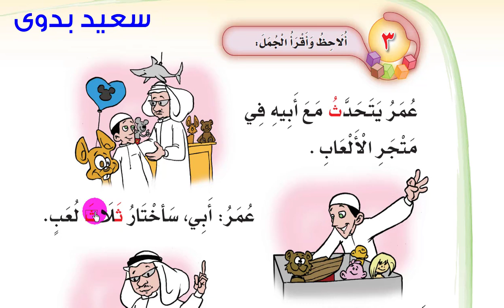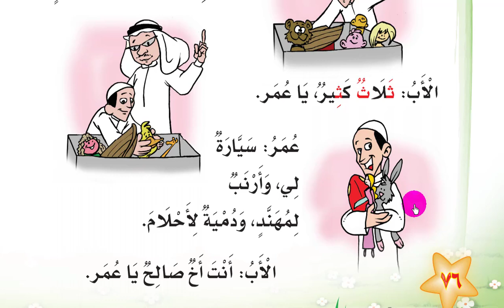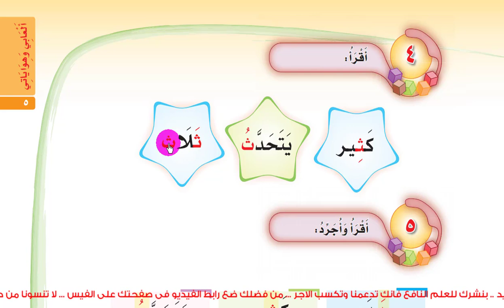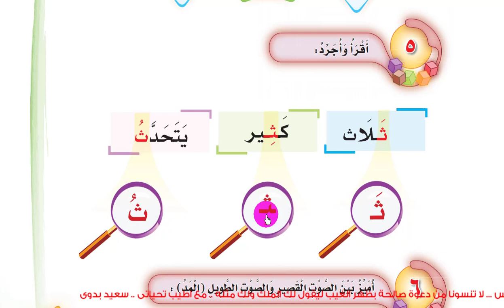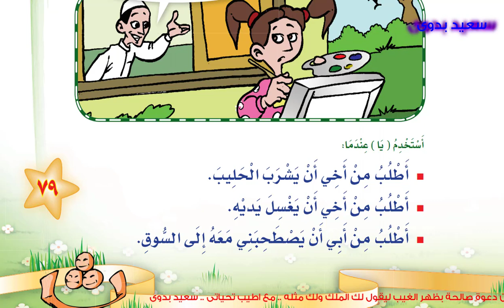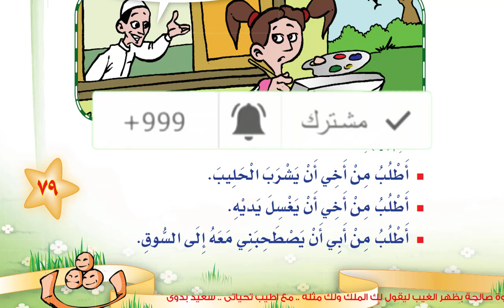لغتي ـ حرف اثثاء - أولى ابتدائي ـ ترم ثاني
لغتى ـ حرف الثاء ـ اولى ابتدائى ـ الترم الثاني المنهج السعودى
اشتراكك فى قناتنا ونشرك للغلم النافع يعود عليك بركة فى الدنيا ..  وثوابا وأجرا عضيما يوم القيامة ـ لا تنسونا من دعوة صالحة
علم طفلك الكتابة والعراءة والإملاء
علم طفلك جدول الضرب

طرق تدريس الاطفال الحروف
طريقه سهله لحفظ الحروف للاطفال
افضل الطرق لتعليم طفلك الحروف الهجائية(موسوعة كاملة)
كيفية تعليم الحروف للأطفال
خطوات تعليم الطفل القراه والكتابه
تعليم الأطفال الحروف الابجدية بطريقة سهلة جدا جدا جدا
أسهل طرق تعليم الحروف الأبجدية
تعليم الحروف العربية بجميع الحركات
تعليم الحروف العربية باسهل طريقة  أفضل طريقة لتعليم الحروف الأبجدية لصغارك
الاهداف : في نهاية هذا الدرس يتوقع ان يكون التلميذ قادرا علي ان :
* يتعرف علي اسم حرف الالف وشكله .
* يميز صوت حرف (أ) مضبوطا بالحركات في كلمات يستمع اليها .
* يتعرف علي حرف الألف في اول الكلمة ووسطها واخرها .
* ينطق كلمات بها صوت حرف (أ).
* يكتب حرف الألف بصورة صحيحة .
* يكون كلمات تشتمل علي حرف الألف
* يتعرف علي حرف الألف الممدود
* ينطق صوت حرف (أ) الممدود في كلمات يستمع اليها
تعليم
تعليم الحروف
تعليم كتابة الحروف
تعليم كتابة الحروف
تعليم الحروف
تعليم كتابة الحروف الانجليزية
تعليم كتابة الارقام
تعليم كتابة الحروف الانجليزية المشبكة
تعليم كتابة الحروف
تعليم الحروف
تعليم كتابة الارقام
عالم الطفولة: حرف الألف
شرح درس - الألف الممدود - اللغة العربية - الصف الأول الابتدائي
لاتتردد  التواصل معنا و السؤال عن اى شئ .